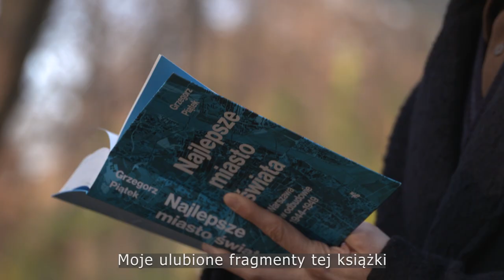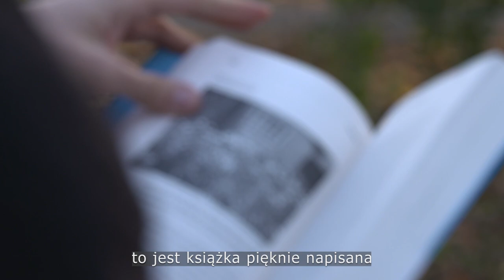GRZEGORZ PIĄTEK - Laureat Nagrody Historycznej im. K. Moczarskiego" 2021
Film prezentujący książkę tegorocznego Laureata Nagrody Historycznej m. st. Warszawy im. Kazimierza Moczarskiego - Grzegorza Piątka za książkę "Najlepsze miasto świata".
Reżyseria - Agnieszka Uścińska
Zdjęcia - Jarek Wątor
Produkcja - AMG 2021